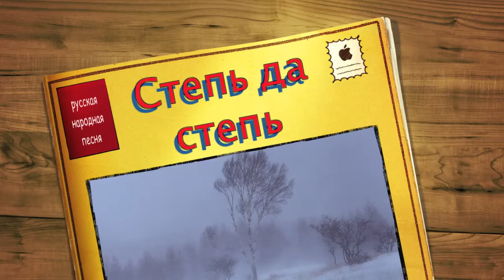степь да степь кругом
Русская народная песня «Степь да степь кругом»
Исполняют : Шанжун Цзян (баритон)
Трио КАННОН в составе-Екатерина Муравьёва (домра малая)
Наталия Ломпа (домра-альт)
Екатерина Уткина (баян)
Звукорежиссёр: Александра Слюсарева

Russian folk song "Степь да степь кругом"
Baritone: Jiang Shangrong
Trio: Kannon - Ekaterina Muravyova Natalia Lompa Ekaterina Utkina